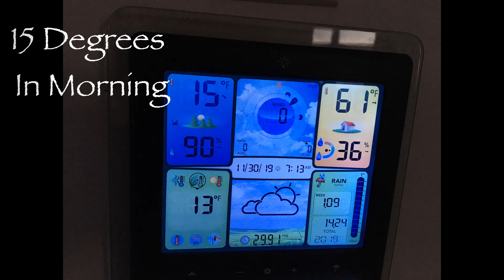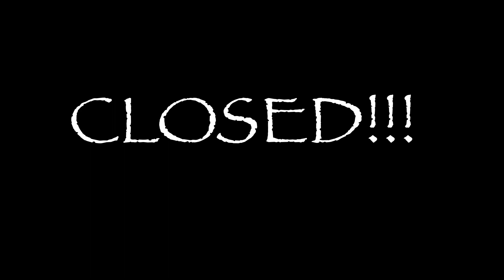What Happens When The Power Fails? Life Continues!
We wer asked What Happens When The Power Fails? Life Continues! is the simple answer. We live a relatively isolated life on our homestead.

We decided a year ago to try growing greens and other vegetables in our greenhouse over the winter. We happy to report that we are successful growing them in our greenhouse!

Irene and Henry have been living off grid full time since 2005 on a 43 acre off grid homestead in the high desert of Northern Arizona. Situated at 5280′ elevation, we enjoy four seasons of beautiful scenery and weather about 60 miles south of the Grand Canyon.

Take care.

Henry & Irene
BrainStorm Acres